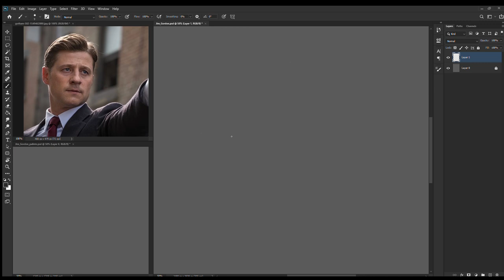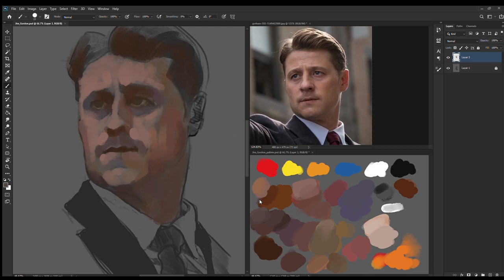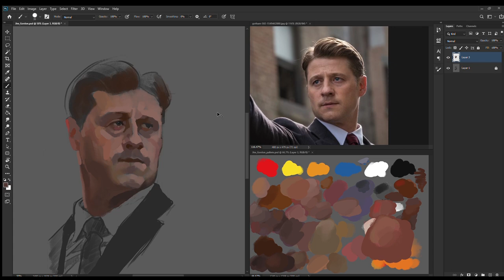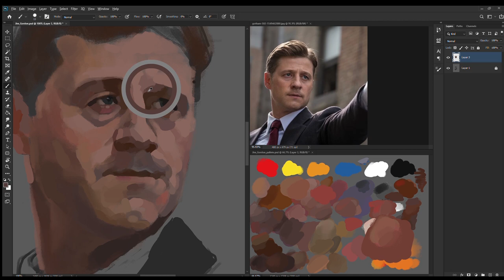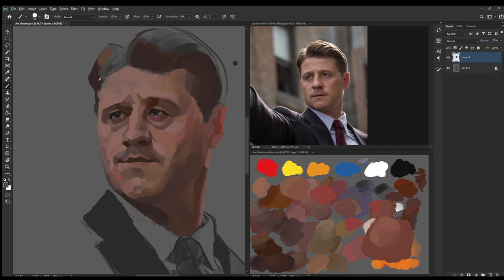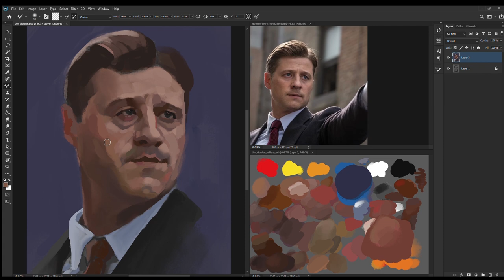Let's Paint! Jim Gordon, Photoshop.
Digital Portrait Painting of Jim Gordon from Gotham.
Painted in Photoshop.